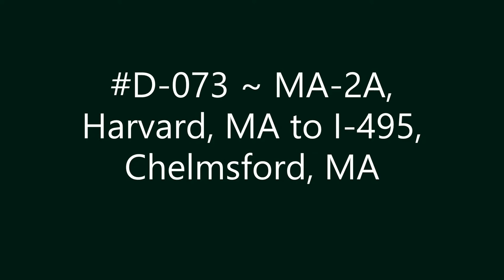D-073 ~ MA-2A, Harvard, MA to I-495, Chelmsford, MA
MA-2A, Harvard, MA to I-495, Chelmsford, MA.